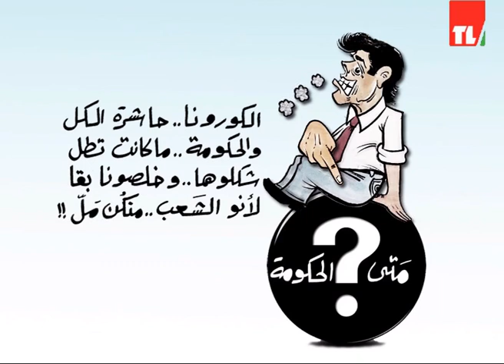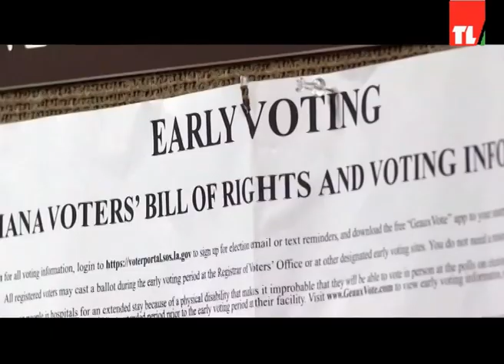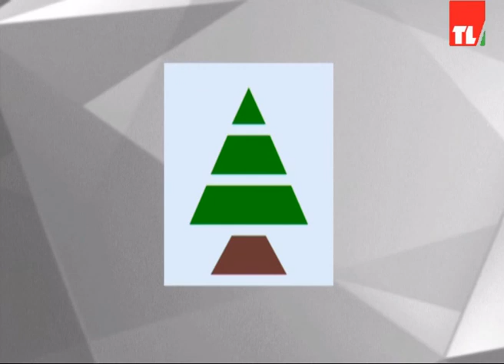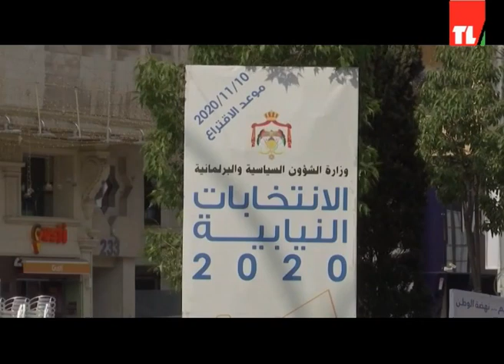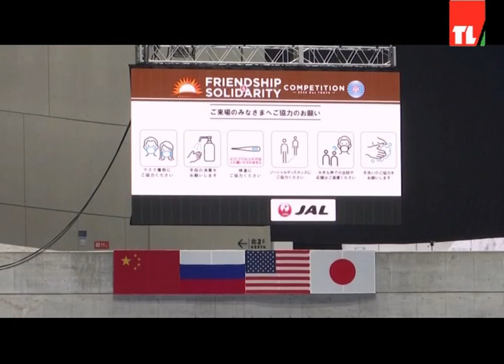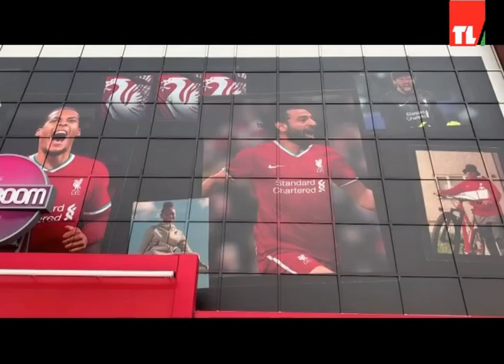News 10 11 2020